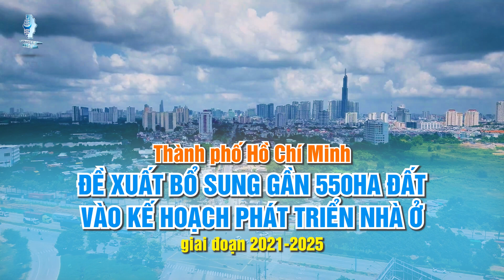Thành phố HCM: Đề xuất bổ sung gần 550ha đất vào kế hoạch phát triển nhà ở giai đoạn 2021-2025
Thành phố Hồ Chí Minh: Đề xuất bổ sung gần 550ha đất vào kế hoạch phát triển nhà ở giai đoạn 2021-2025
Theo Sở Xây dựng Thành phố Hồ Chí Minh, các dự án nhà xã hội, nhà ở công nhân có tổng diện tích gần 550ha được đề nghị bổ sung vào kỳ điều chỉnh Kế hoạch phát triển nhà ở Thành phố giai đoạn 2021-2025.
Sở Xây dựng Thành phố Hồ Chí Minh cho biết, UBND thành phố Thủ Đức và các quận, huyện đã đề xuất 13 khu đất để phát triển nhà ở xã hội, nhà ở công nhân. Trong đó, 5 khu được Sở đánh giá phù hợp với kế hoạch phát triển nhà ở 5 năm của thành phố về các tiêu chí như quy hoạch chi tiết, kết nối hạ tầng kỹ thuật, hạ tầng xã hội tại khu vực. Sở cũng rà soát và đề nghị bổ sung 21 vị trí phù hợp để xây dự án nhà xã hội, nhà lưu trú công nhân.
Tổng cộng có 26 khu đất với diện tích gần 550ha được Sở Xây dựng kiến nghị bổ sung vào kỳ điều chỉnh Kế hoạch phát triển nhà ở Thành phố Hồ Chí Minh giai đoạn 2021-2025.
Trong đó, khu vực nội thành hiện hữu (các quận 4, 8, Bình Thạnh, Tân Bình) có 4 khu đất với diện tích gần 11ha. Khu vực nội thành phát triển (các quận 7, 12, Bình Tân) có 6 khu đất với diện tích gần 15ha. Khu vực huyện ngoại thành (các huyện Bình Chánh, Nhà Bè, Củ Chi) có 10 khu đất với diện tích khoảng 188ha. Ngoài ra có thêm 6 khu đất tại thành phố Thủ Đức với diện tích hơn 334ha.
Mục tiêu của thành phố theo chương trình phát triển nhà ở giai đoạn 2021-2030 là xây dựng 93.000 căn nhà ở xã hội, cao gấp 1,3 lần chỉ tiêu Thủ tướng giao trong đề án xây một triệu căn hộ nhà ở xã hội giai đoạn 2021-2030. Sở cũng đề xuất điều chỉnh vốn ngân sách phát triển nhà ở xã hội từ gần 1.200 tỷ đồng lên gần 3.800 tỷ đồng.
Những năm gần đây, tốc độ phát triển nhà ở xã hội của thành phố khá chậm. Tổng diện tích xây dựng từ năm 2021 đến tháng 6/2023 mới đạt hơn 30% chỉ tiêu đề ra đến năm 2025. Trong đó, nhà ở xã hội phát triển gần 33.000m2 sàn, mới chiếm 1,3% so với chỉ tiêu đề ra.
Nguồn báo xây dựng.